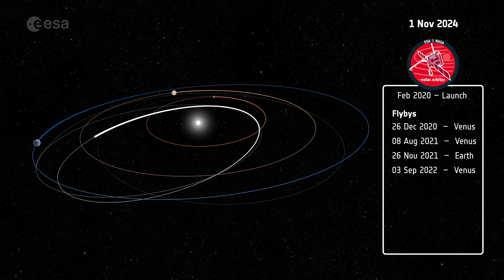Solar Orbiter’s Journey Around the Sun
Animation showing the trajectory of Solar Orbiter around the Sun, highlighting the gravity assist maneuvers that will enable the spacecraft to change inclination to observe the Sun from different perspectives.

During the initial cruise phase, which lasts until November 2021, Solar Orbiter will perform two gravity-assist maneuvers around Venus and one around Earth to alter the spacecraft’s trajectory, guiding it towards the innermost regions of the Solar System. At the same time, Solar Orbiter will acquire in situ data and characterize and calibrate its remote-sensing instruments. The first close solar pass will take place in 2022 at around a third of Earth’s distance from the Sun.

The spacecraft’s orbit has been chosen to be ‘in resonance’ with Venus, which means that it will return to the planet’s vicinity every few orbits and can again use the planet’s gravity to alter or tilt its orbit. Initially Solar Orbiter will be confined to the same plane as the planets, but each encounter of Venus will increase its orbital inclination. For example, after the 2025 Venus encounter it will make its first solar pass at 17º inclination, increasing to 33º during a proposed mission extension phase, bringing even more of the polar regions into direct view.

Credit: ESA/ATG medialab